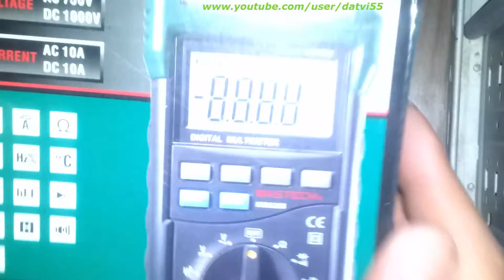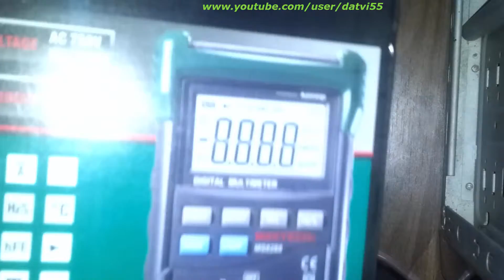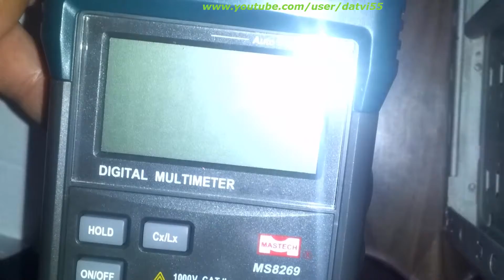Multimeter MASTECH MS8269 UNBOXING